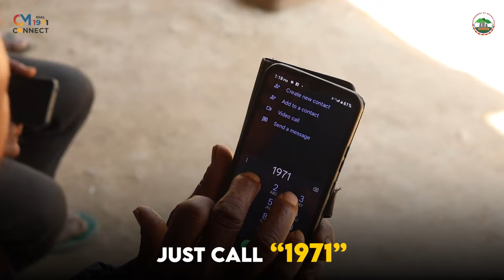DA KA DR. FENELA LYNGDOH NONGLAIT KUM KA KYRTONG MP KA BJP NA SHILLONG, TYRWA U BAH SANBOR SHULLAI